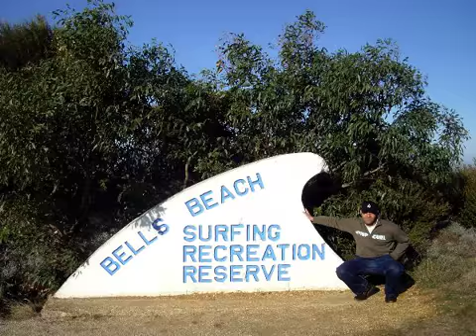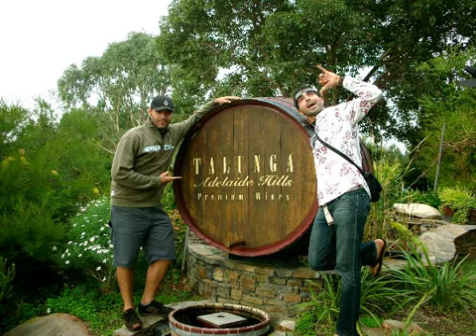Oz 3/8: Melbourne - Adelaide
People: Roro, Giove, Yvan, Kate, Lars & Co.

Places: Melbourne, Bells Beach, Cape Otway NP, The Twelve Apostles, South Australia, Barossa Valley, Kangaroo Island, Adelaide